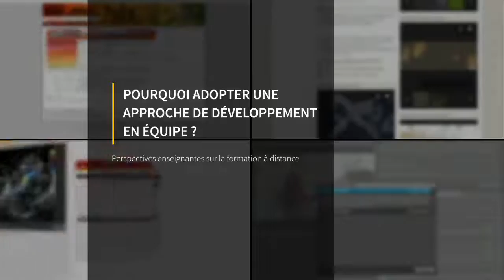Pourquoi adopter une approche de développement en équipe ?